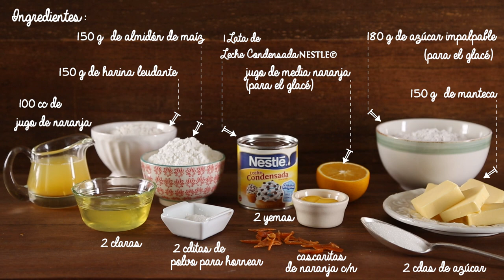Budín de Naranja | Leche condensada NESTLÉ® | RECETAS NESTLÉ®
Riquísimo y Esponjoso: Sorprendé a tu familia o amigos con un delicioso Budin de Naranja